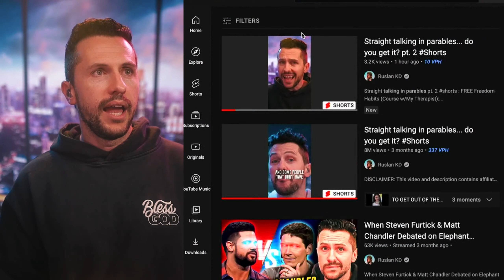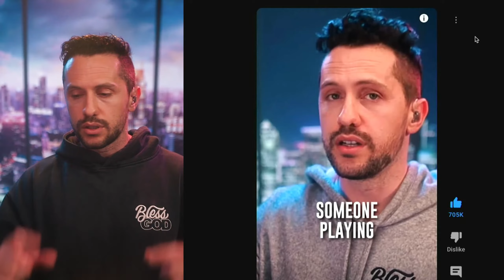How I Grew By 30k+ Subscribers In A Month (Not What You THINK)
Join me on the road to a million subscribers and hopefully I can help you grow your channel as well.